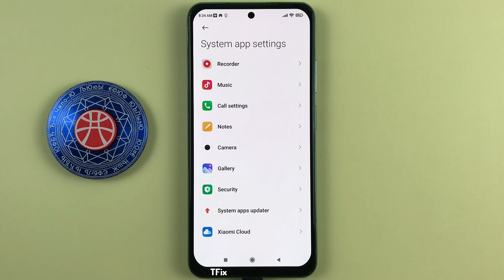How to reduce the volume of incoming call ringtone when raised on Xiaomi Redmi Note 10 Android 11